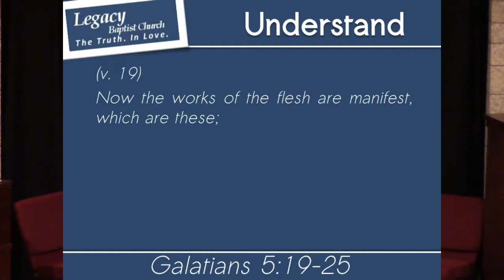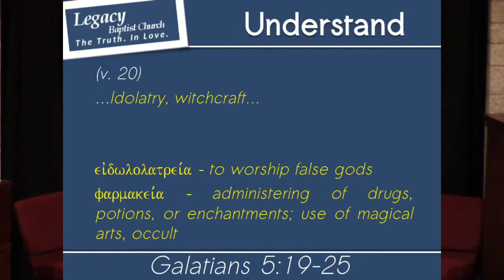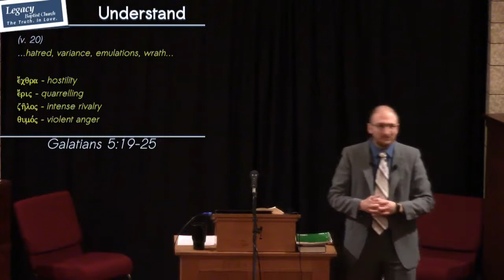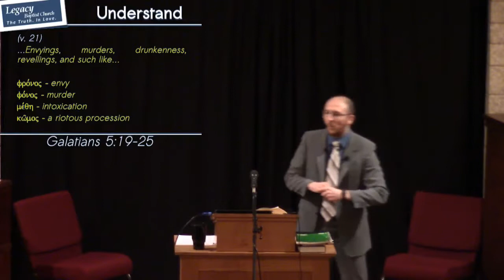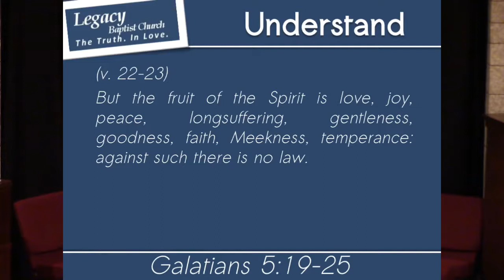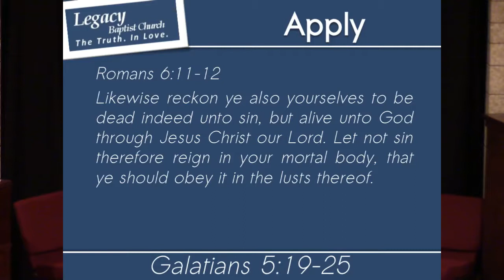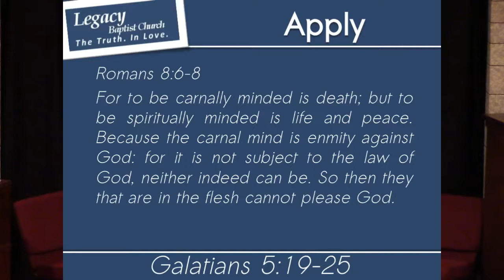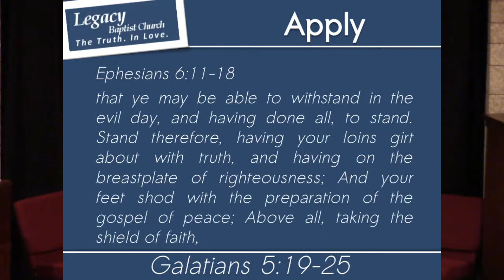Galatians 5:19-25 - They That Are Christ's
January 17, 2016 PM Service
Legacy Baptist Church of Buffalo, MN.